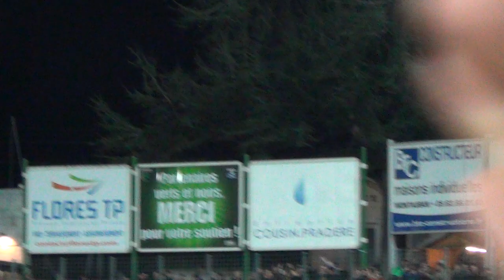USM MONTAUBAN - LOU L'ESSAI A 53 PASSES !!!!!!!!!!